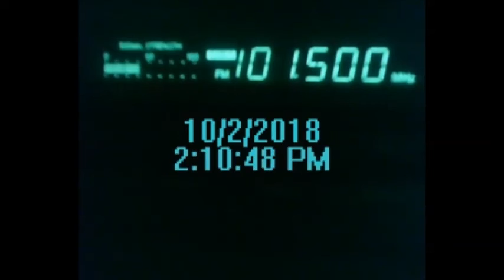FM DX Radio Plai 101 5 MHz Causeni zilnic in Bucuresti 358 Km